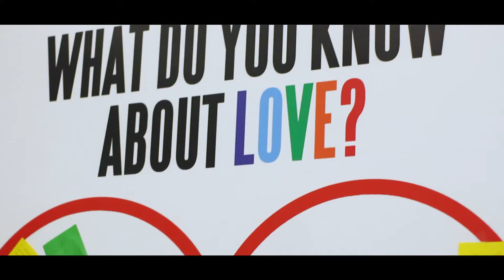JasonMrazinManila Aftermovie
It’s been a little over one month since JasonMrazinManila—a night which reminded fans that “the remedy is the experience” indeed!

Watch the full aftermovie to relive the wonderful musical experience.